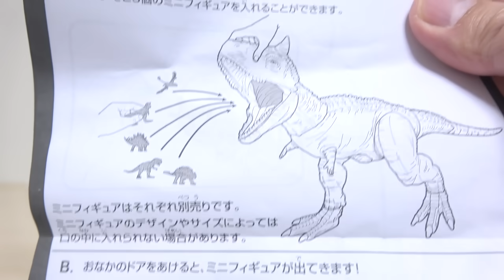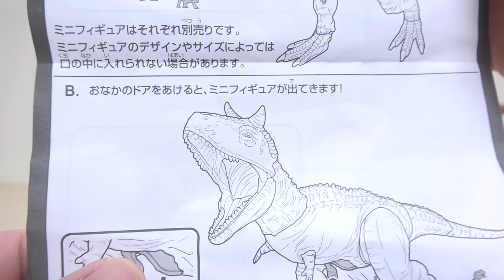大迫力のサイズ! ジュラシックワールド サバイバルキャンプ スーパービッグ カルノタウルス ブル